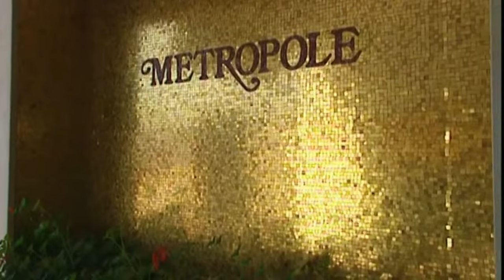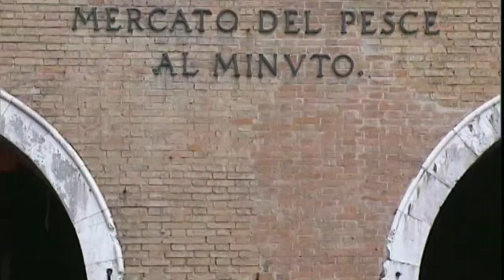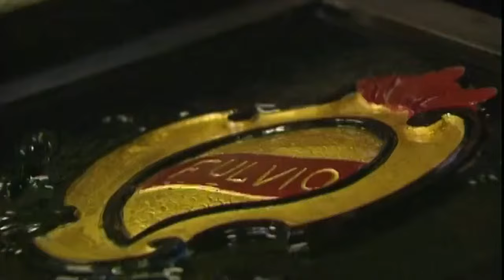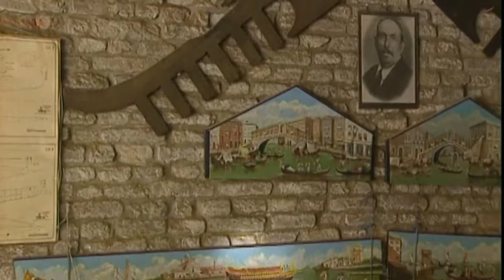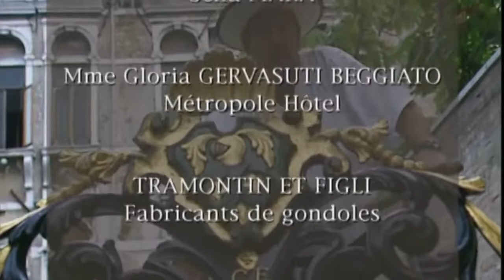Venise - La Huitième Merveille du Monde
le plus souvent, lorsqu on découvre venise, on l impression de la connaître déjà. henri James a dit : personne ne vient à Venise pour la première fois ». c est dire la fascination qu exerce cette ville unique au monde, dont la magnificence suscite l admiration. pour ne pas dire la passion. ce programme nous convie à visiter la sérénissime. un voyage au cours duquel, dans une cité de contes de fée, le rêve devient réalité.